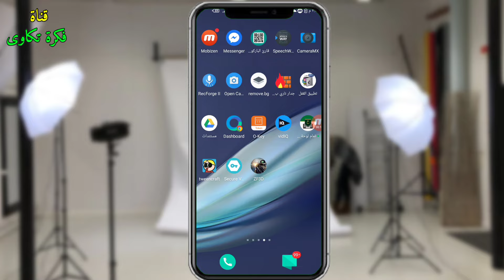كيفية معرفة رصيد فودافون كاش| كود معرفة رصيد محفظة فودافون كاش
كيفية تحويل فودافون كاش من الموبايل تحويل فودافون كاش لرقم اخر